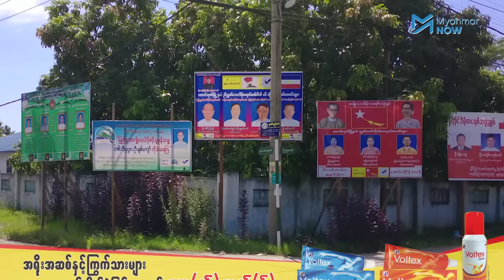အေအေလက်ထဲ ၇၉ ရက်ကြာဖမ်းဆီးထိန်းသိမ်းခံရတဲ့ ဒေါ်နီနီမေမြင့် ဘာပြောလဲ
၂၀၂၀ အောက်တိုဘာလ ၁၄ ရက်နေ့ မနက်ပိုင်းတွင် ရခိုင်ပြည်နယ် တောင်ကုတ်မြို့နယ်  NLD ပါတီမှ    ပြည်နယ်လွှတ်တော်ကိုယ်စားလှယ် ဦးမင်းအောင်၊ ပြည်သူ့လွှတ်တော်ကိုယ်စားလှယ် ဒေါ်နီနီမေမြင့်နှင့်  အမျိုးသားလွှတ်တော်ကိုယ်စားလှယ်လောင်း ဒေါ်ချစ်ချစ်ချောတို့သည် တောင်ကုတ်မြို့၏အနောက်ဘက် ၁၅ မိုင်ခန့်အကွာ ဖောင်းကားကျေးရွာကို မဲဆွယ်စည်းရုံးရေးသွားရောက်စဉ် ရက္ခိုင့်တပ်တော် AA လက်နက်ကိုင် အဖွဲ့ဝင် ၁၀ ဦးခန့်က ရိုက်နှက်ဖမ်းဆီးခေါ်ဆောင်သွားခဲ့သည်။

ဖမ်းဆီးခံရပြီး ရက်ပေါင်း ၇၉ ရက်အကြာ ဇန်နဝါရီလ ၁ ရက်နေ့တွင် အေအေအဖွဲ့က မြန်မာ့တပ်မတော်မှတစ်ဆင့် အစိုးရဖွဲ့ကိုလွှဲပြောင်းပေးခဲ့ပြီး အမတ်သုံးဦးကိုပြန်လွှတ်ပေးခဲ့သည်။ ပြန်လည်လွတ်မြောက်လာပြီးနောက် ပြည်သူ့လွှတ်တော်ကိုယ်စားလှယ် ဒေါ်နီနီမေမြင့်အား ၎င်း၏ အတွေ့အကြုံများကို  Myanmar Now မှ တွေ့ဆုံးမေးမြန်းထားပါသည်။